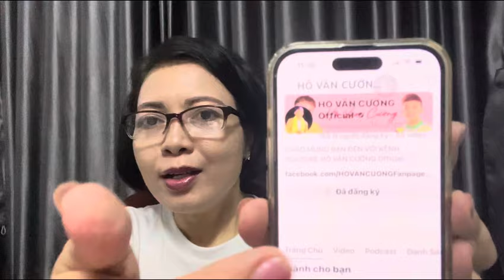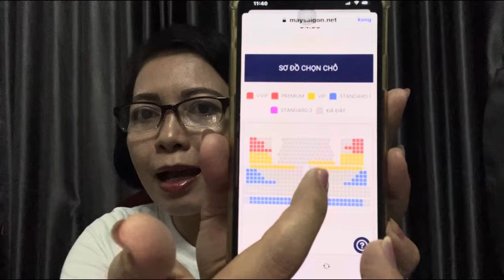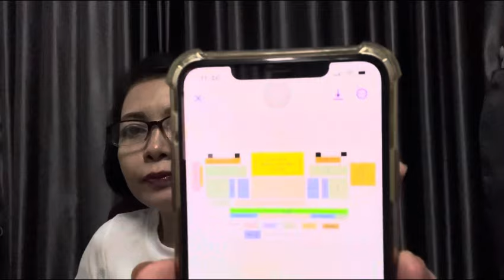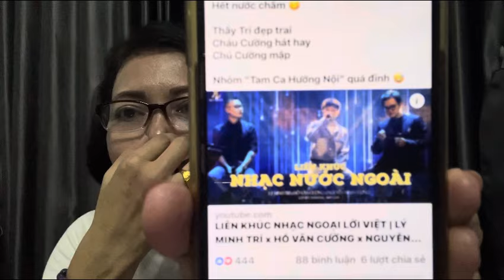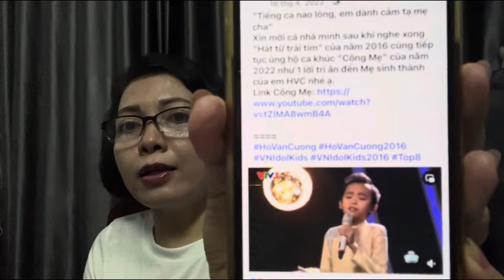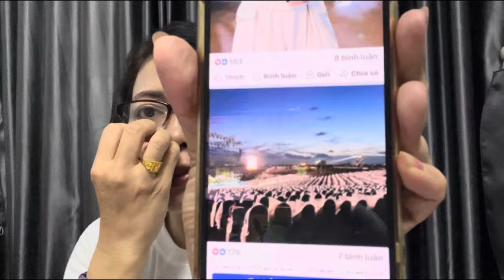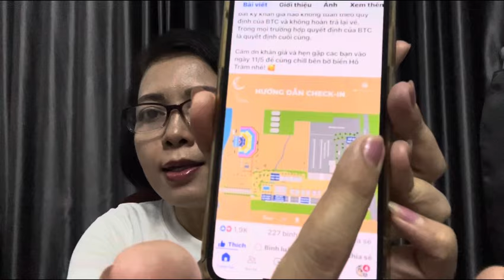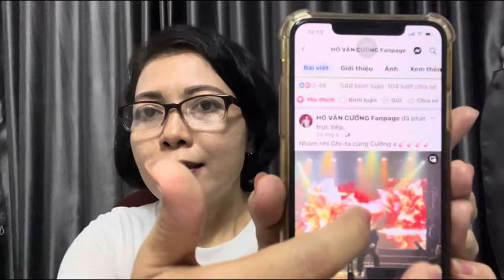Thông Tin Mới Các Show Diễn HVC; HVC Đang Nỗ Lực Tập Luyện Nâng Cao Kỹ Năng Ca Hát